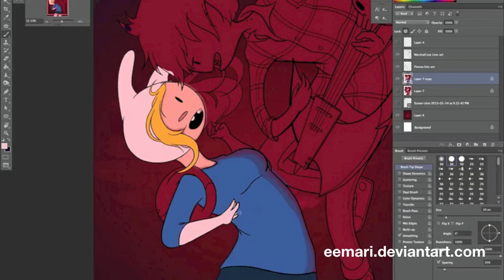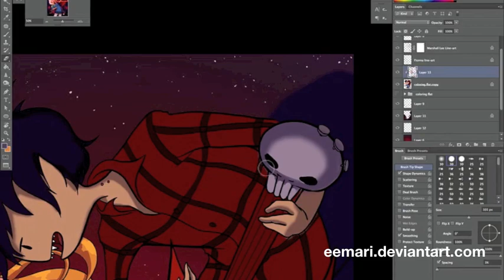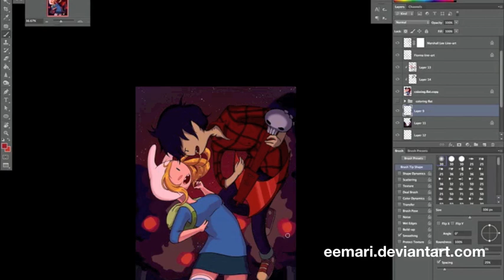Adventure Time "Bad Little Boy" Fionna and Marshall Lee speed drawing pt 2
Check out my work-in-progress and completed artwork on my deviant art

-Song is an original from the upcoming new Adventure Time episode "Bad Little Boy". (Isn't Marshall's voice dreamy?)